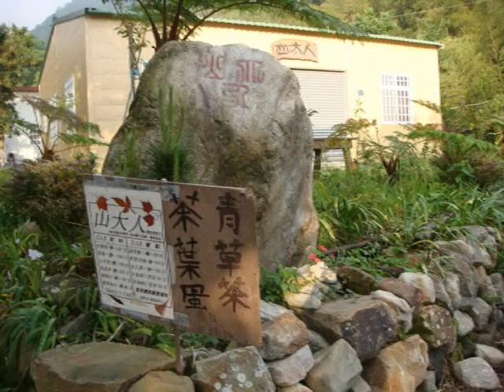2009親子活動-2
2009親子活動-2.mpg
Wildflower
演出者: Aalborg Fantasy Soundtracks
專輯: Aalborg Soundtracks Vol. 2
長度: 4:29
類型: Instrumental